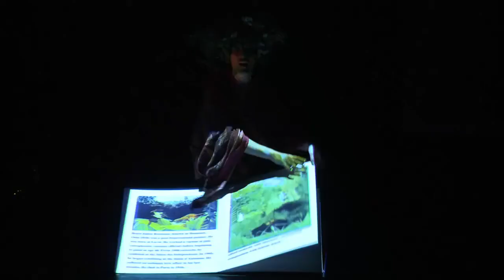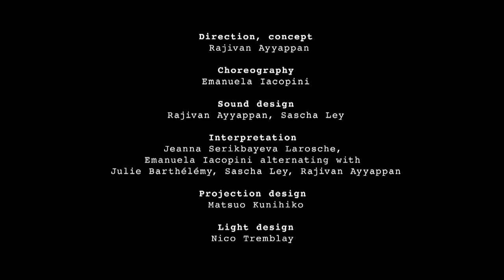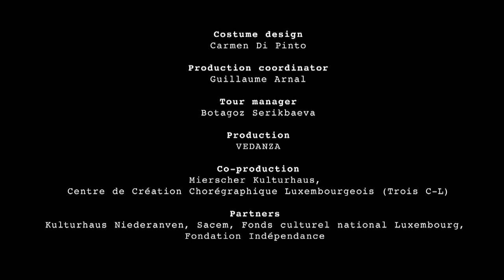Jungala I trailer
“A la croisée de la danse contemporaine, de la musique et du multimédia, Jungala est un conte merveilleux et poétique qui subjugue petits et grands… Fabuleux!” (Le Jeudi, 23 mai 2013)

Un vieil arbre, grand et honoré par le temps, né et vécu une fois dans une dense forêt, aujourd’hui se retrouve seul au milieu d’un désert. Une nuit de pleine lune amène un musicien gitan sous son ombre. Jungala raconte en série des évènements qui se sont passés pendant leur rencontre.
On ne connaît pas l’ordre, ni l’histoire en entier, mais juste quelques évènements. Les interprètes, deux danseuses et deux musiciens se retrouvent ainsi dans des situations enjunglées qui se dévoilent devant leurs yeux en laissant libre cours à l’exploration, le suspense, la découverte, la surprise et l’émerveillement. Jungala est une pièce chorégraphique d’une durée de 40 min pour enfants à partir de 4 ans avec musique live, projection vidéo et danse. Le spectacle est conçu pour offrir au jeune public une agréable introduction à la performance contemporaine.

Pour enfants entre 4 et 8 ans
Sans paroles

Direction, concept: Rajivan Ayyappan
Chorégraphie: Emanuela Iacopini
Création sonore: Sascha Ley, Rajivan Ayyappan
Interprétation: Jeanna Serikbayeva Larosche, Emanuela Iacopini alternating with Julie Barthélémy, Sascha Ley, Rajivan Ayyappan
Vidéo: Matsuo Kunihiko
Création lumière: Nico Tremblay
Création costumes: Carmen Di Pinto
Coordinateur de production: Guillaume Arnal
Chargé de diffusion: Botagoz Serikbaeva
Production: VEDANZA. Co-production : Mierscher Kulturhaus, Trois C-L. Partenaires : Kulturhaus Niederanven, Sacem, Fonds culturel national.
Soutien à la diffusion: Fondation Indépendance, Fond culturel national Luxembourg, InterTanzional Festival der Sinne (TUFA, Trier, Allemagne)